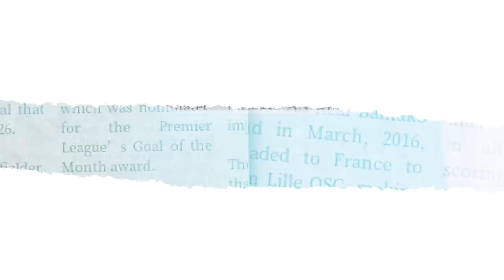Yaya Toure x Yves Bissouma | “I want to be like you one day” 💙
It's not every day you get to meet your hero. But that's what happened to Yves Bissouma when he sat down with his idol Yaya Toure to get some wisdom and discuss their footballing journeys.